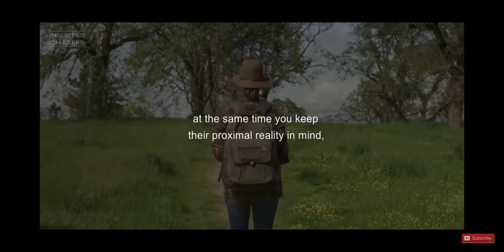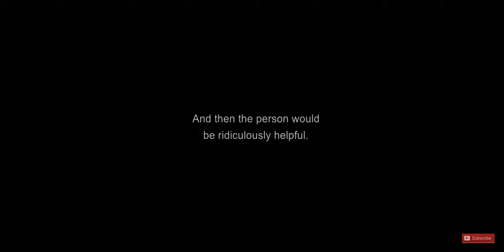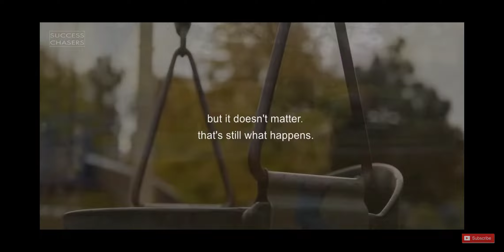Jordan Peterson on healthy interactions